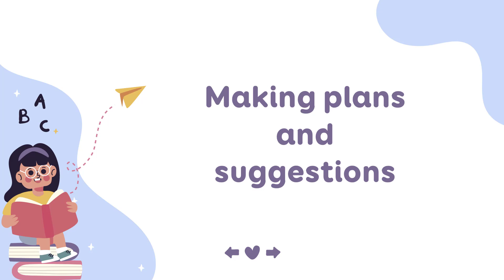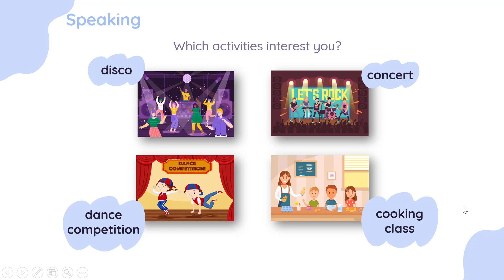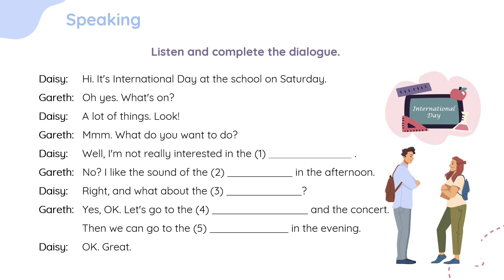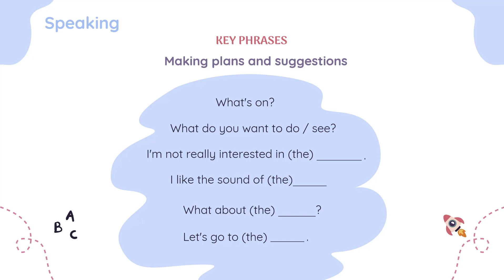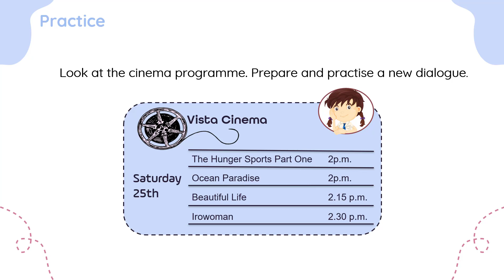Unit 2: Days - Speaking - Friend Plus 6 [OLM.VN]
Trọng tâm bài học:
- cấu trúc về cách đưa ra kế hoạch và đề xuất.